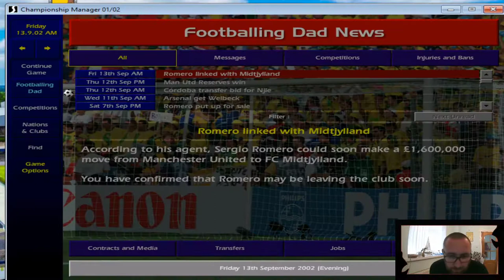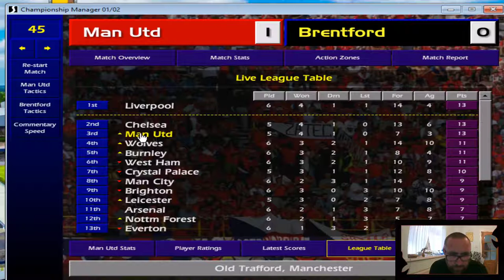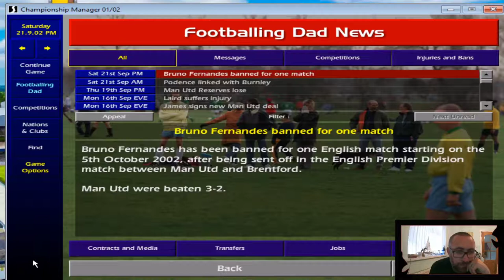Champions League Is Not Going Well!! CM 01/02